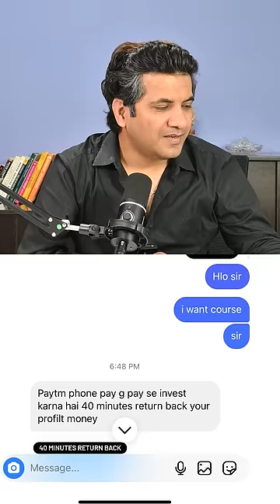Show-Off के पीछे का सच ! 😨🤯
Beware of ghostly influencers! They trick you into losing money by showing fake earnings and screenshots. Don't fall for their spooky schemes!